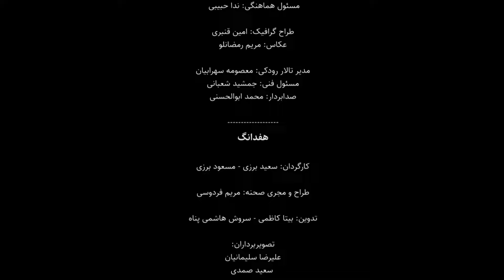همنوازی تار، نی و تنبک | Tar, Ney & Tombak, Online Persian Music Festival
تار: ارژنگ سیفی‌زاده
نی: هوشمند عبادی
تنبک: حمید قنبری
دومین دوره کنسرت آنلاین موسیقی ایرانی، آذر ۱۳۹۹

تهیه شده در هفدانگ - پاپیز ۱۳۹۹
Tar, Ney and Tombak
Trio
2nd Online Iranian Music Festival, December 2020
Setar: Arjang Seyfizadeh
Oud: houshmand Ebadi
Tombak: Hamid Ghanbari